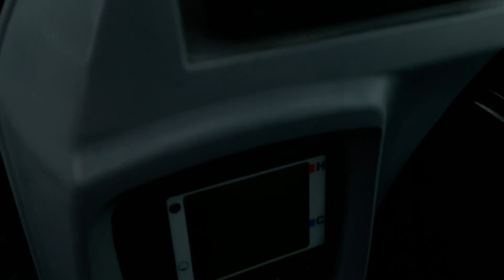2015 KUBOTA KX040-4 For Sale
# 1151    KUBOTA  KX040 - 4       RUBBER TRACK EXCAVATOR ,  ONLY SHOWING 2,250 HOURS ,  ENCLOSED CAB WITH AIR CONDITIONING, HEAT , 4 WAY HYD. ANGLE  BLADE , QUICK COUPLER WITH BUCKET , PIN ON HYD. THUMB  , AUXILIARY HYDRAULICS